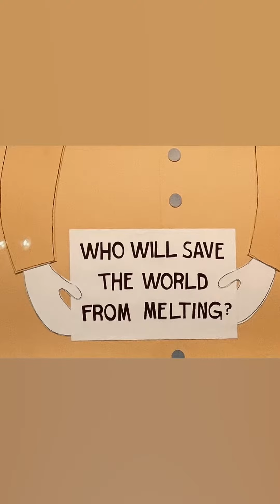Simon Fujiwara: World of Who?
Simon Fujiwara
World of Who?

LagoAlgo, CDMX

Welcome to the world of Who the Baer, an original cartoon character created by the artist Simon Fujiwara. Who the Baer, or 'Who' as they lovingly known, is a cartoon bear that seemingly has no clear identity - no race, no gender, no sexuality and no nationality. With white fur, a golden heart and an impossibly long pink tongue, Who the Baer is simply a 2-Dimensional image that seeks identity affirmation within an endlessly abundant world of online images. Able to morph and shift into any character, person, object or 'style' they encounter, Who the Baer is free to limitlessly reinvent themselves, yet they lack the one thing a true identity is dependent on: Authenticity. But does a cartoon character wish to be authentic anyway? Perhaps it is enough for Who the Baer simply to appear authentic.

Since Who the Baer was invented over three years ago, the universe - or Whoniverse - of Fujiwara's cartoon character has expanded from its humble origins as a set of early sketches and drawings into large-scale paintings and sculptures, installations, animations, a children's book and even a series of merchandise under the umbrella "Whotique" - the Who the Baer boutique. The character, which operates as both a conceptual artwork and a brand, can be seen as Fujiwara's testing of the limits of art in the age of hyper-consumerism and total image saturation. As such, Who the Baer spills across the borders of high conceptualism and sensuous figurativism, Warholian mass production and nostalgic 'craftiness'. Yet at it's heart, Who the Baer is a simple fairytale that mirrors the story and concerns of the times we live in - the good, the bad and the ugly - all with the lightness of touch characteristic of Fujiwara's artistic approach.

This large-scale exhibition of Who the Baer is the first of its kind in Latin America and follows on from a series of acclaimed presentations that have traveled the world from Tokyo to Seoul, New York, Milan Berlin and Rotterdam. Here at Lago Algo, Fujiwara has conceived of an entirely new, site-specific installation featuring a labyrinth of colorful sculptural walls that reference both Mexican Modernist architecture and theme park design. Set within a one-way system, LagoAlgo invite you to experience a broad range of works created almost entirely in the artists' studio in Berlin, and culminating in a series of brand-new collages and paintings that remix and reinvent Mexican iconography.